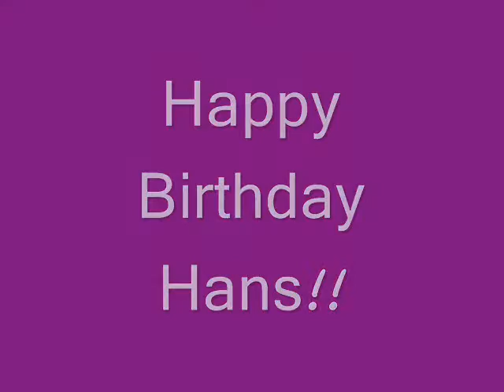Hans Ayore! Hapi B-day!